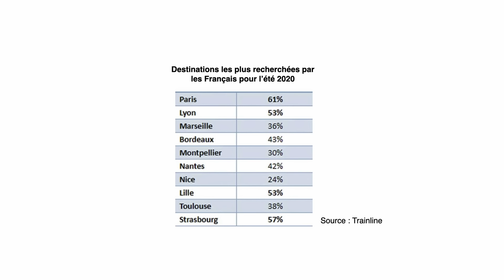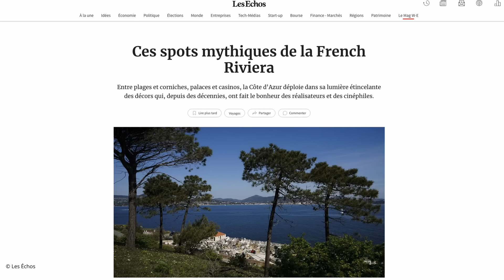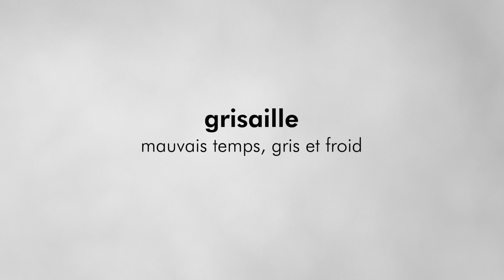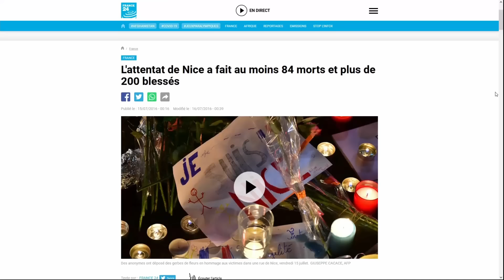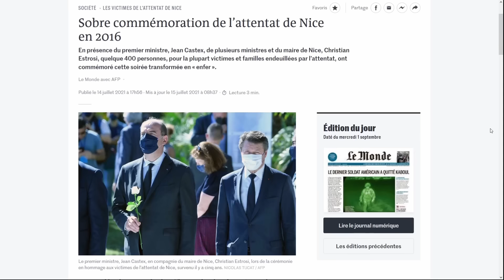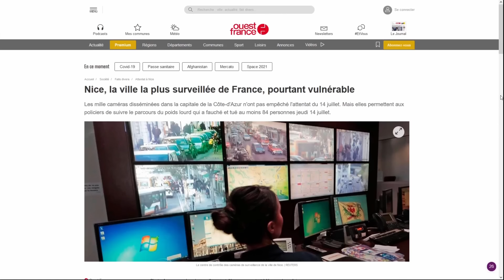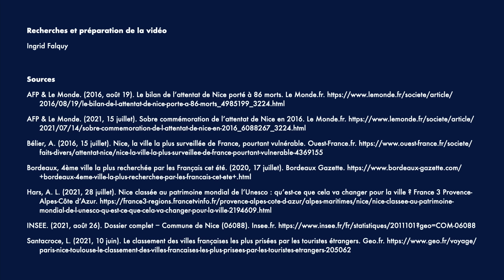Les Français ne voient pas Nice comme vous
198 expressions pour comprendre le français parlé